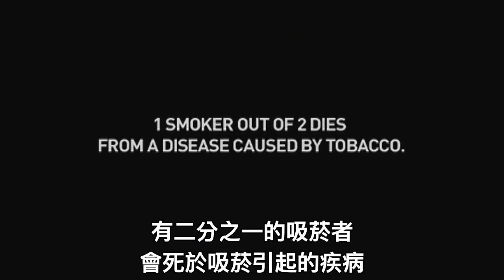用數學算算看，你活在世上的機率 🇫🇷 法國有趣戒菸廣告